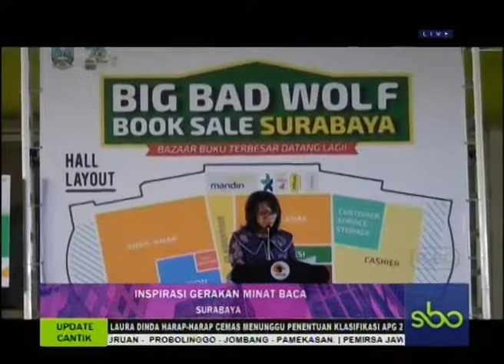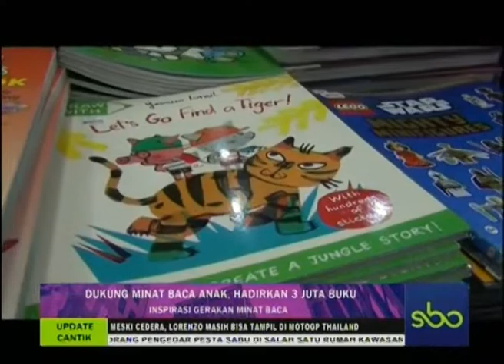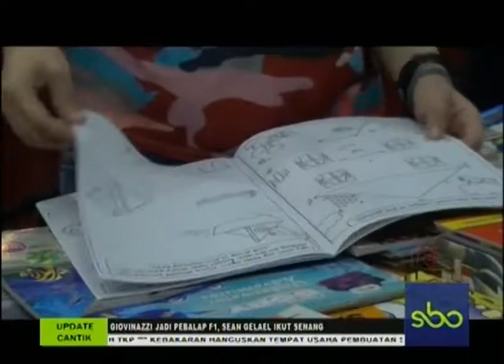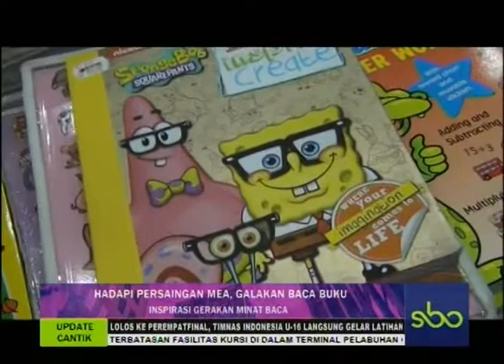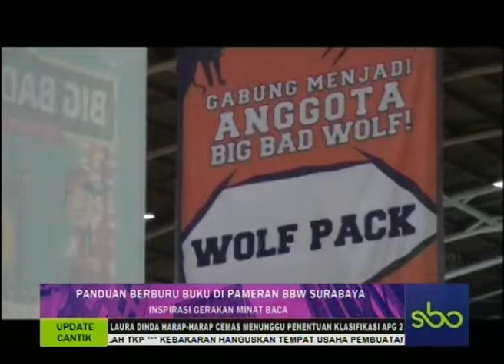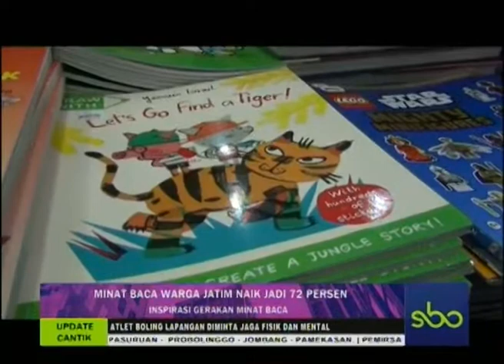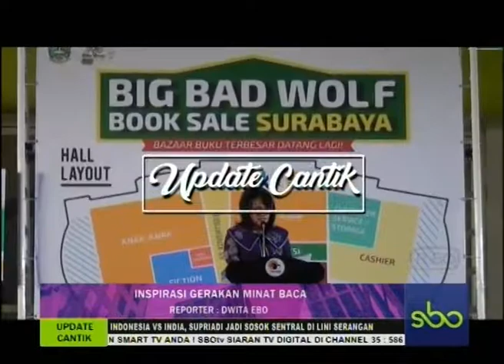INSPIRASI GERAK MINAT BACA